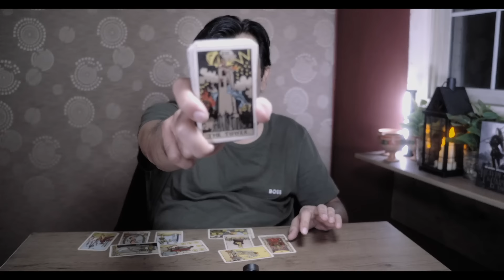PISCES - 1 - 15 AUGUST 2024 - What will happen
USA
UK
EUROPE
CANADA